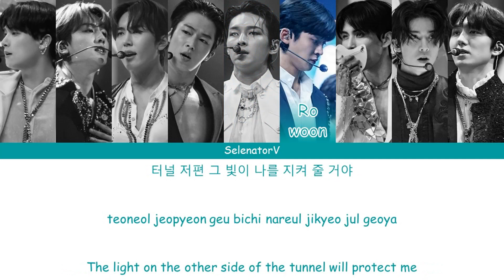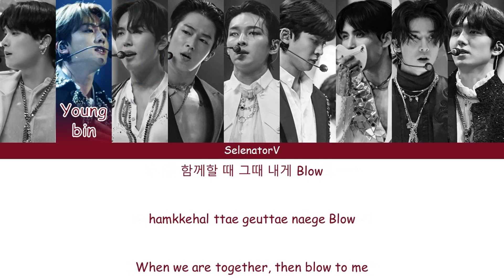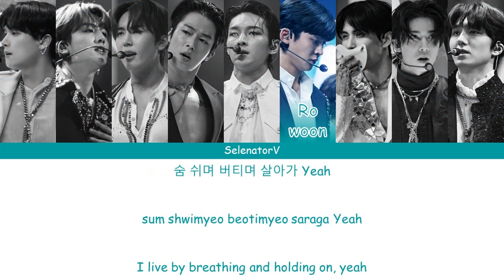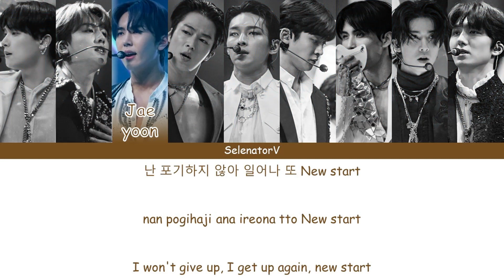SF9 (에스에프나인) - |Believer| (숨) (Kingdom Version) [Color Coded Han_Rom_Eng]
ALL RIGHTS ADMINISTERED by FNC Entertainment and MNET